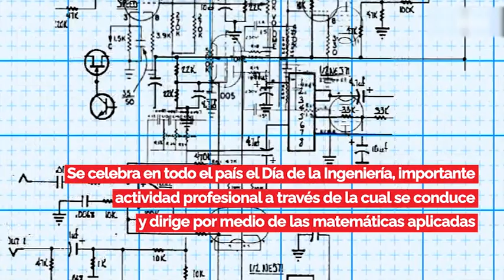Efemérides 08 de junio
Hoy es día del Ingeniero y del Arquitecto en el Perú... Fallece en 1998 Maria Reiche... Muere en 2009 don Amador Ballumbrosio, violinista, cajonero y danzante afroperuano